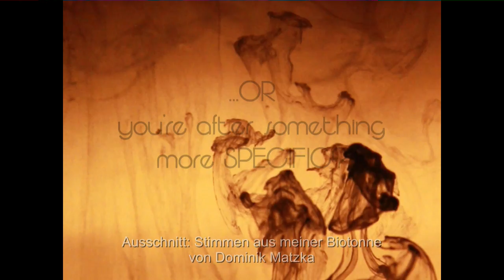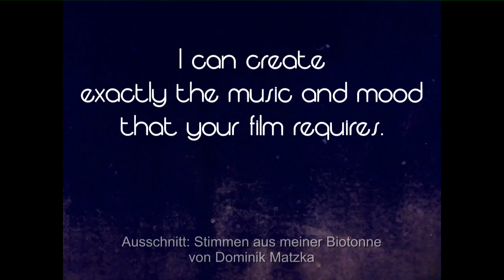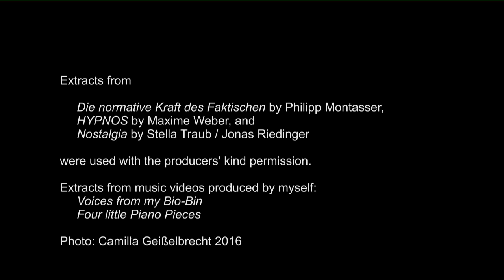Dominik Matzka - Film Music Showreel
Featuring footage from the following movies:

"Die normative Kraft des Faktischen" by Philip Montasser,
"HYPNOS" by Maxime Weber, and
"Nostalgia" by Stella Traub / Jonas Riedinger

All extracts were used with the producers' kind permission.

Additional footage:
"Voices from my Bio-Bin" and "Four Little Piano Pieces", both music videos produced by Dominik Matzka

Photo: Camilla Geißelbrecht 2016